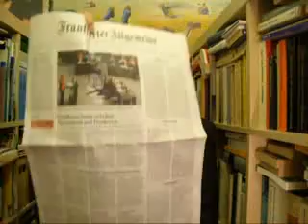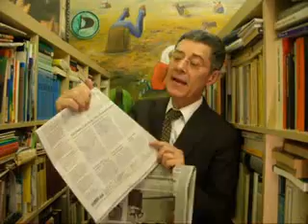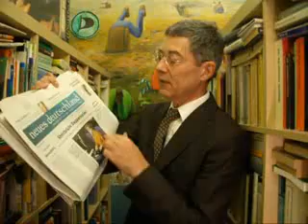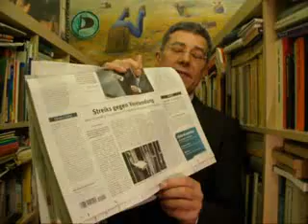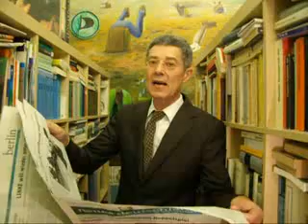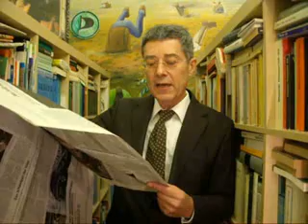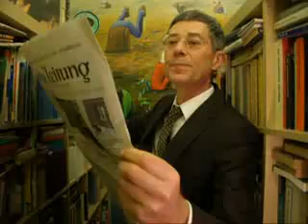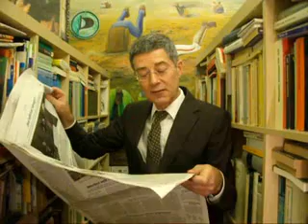StaMoKap vergeigt Asse Atomausstieg in Lichtgeschwindigkeit 2381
StaMoKap vergeigt Asse Atomausstieg in Lichtgeschwindigkeit 2381 -- Presseschau Freitag, 19. Oktober 2012 von Dr. Dietmar Moews als IT-Soziologe und Künstlergelehrter zur Lage - live und ungeschnitten -- in Berlin Globus mit Vorgarten
Piratenthema heute: Kollektiver Atommüll -- die Asse muss geräumt werden. Die Atommüllproduktion läuft ungehindert weiter. Atomminister Peter Altmaier (CDU) ist im Staats-Monopolkapitalismus der Blockparteien, CDU/CSU, SPD, FDP, Grüne, erfolglos.
Frankfurter Allgemeine Zeitung titelt Freitag, 19. Oktober 2012: „Handfester Streit zwischen Deutschland und Frankreich. Merkel und Hollande uneins über Weiterentwicklung der Währungsunion / EU-Gipfel."
Dietmar Moews meint: Hier titelt die FAZ falsch und irreführend. Es geht in der EU-Finanzintegration mit Bankenaufsicht und einem zeitfressenden Meinungsbildungsprozess der Partnerländer einfach langsam. Eine Bankenaufsicht wird gründlich ausgearbeitet, es wurde ein Zeitrahmen beschlossen. EURO-Bonds, wie von Hollande und anderen gewünscht, werden jetzt nicht eingeführt.
Frankfurter Allgemeine Zeitung titelt Freitag, 19. Oktober 2012: „Streitbarer Auftritt im NSU-Untersuchungsausschuss. Staatssekretär: Vorwurf der Vertuschung durch Behörden unhaltbar / Abgeordnete empört.
Dietmar Moews meint: Der Graubereich von Geheimdiensten ist eben grau. Wie ein Parlament, eine Regierung und eine Ministerialbürokratie seine Dienste führt und steuert, ist deren Kunst im Graubereich. Rechtswidrige Machenschaften sind Folge ungeeigneter Personalpolitik bei Geheimdiensten.
Frankfurter Allgemeine Zeitung titelt Freitag, 19. Oktober 2012, Kommentar von Jasper von Altenbockum: „Welches Duell? Wenn der Kampf ums Kanzleramt zwischen Angela Merkel und Peer Steinbrück so gesittet, so lautlos ..."
Dietmar Moews meint: Bezeichnend, dass die StaMoKap-Zeitung FAZ das Ende der Asse und die Notwendigkeit, die Asse leerzuräumen, um dann nicht zu wissen, wohin mit dem Atommüll -- und die deutschen Atomgiftmühlen laufen weiter. Es müssen die vier großen Atomkraftbetreiber den Schaden bezahlen bzw. Betriebsgenehmigungen sind auszusetzen, bis die zeitgemäßen Sicherheitstechniken investiert worden sind.
Süddeutsche Zeitung titelt Freitag, 19. Oktober 2012: „Merkel will Euro-Krisenländern helfen. Kanzlerin schlägt einen Fonds vor, um in klammen Staaten Wachstum und Beschäftigung zu fördern. Beim Brüsseler Gipfel gibt es dennoch Zwist: Paris möchte rasch eine EU-Bankenaufsicht, Berlin nicht."
Süddeutsche Zeitung titelt Freitag, 19. Oktober 2012: „Armutsrisiko für Rentner steigt deutlich. Nie zuvor waren so viele alte Leute auf Grundversorgung angewiesen. Besonders prekär ist die Lage für Erwerbsunfähige."
Süddeutsche Zeitung titelt Freitag, 19. Oktober 2012: „Chinas Wirtschaft schwächelt. Unter dem geringeren Wachstum leidet auch die Weltkonjunktur."
Süddeutsche Zeitung Seite 4, Freitag, 19. Oktober 2012, von Michael Bauchmüller: „Kollektiver Atommüll. Endlagersuche."
Süddeutsche Zeitung Seite 5, Freitag, 19. Oktober 2012: „Opposition zögert bei Endlagersuche. SPD weist neuen Gesetzentwurf des Ministeriums zurück und fordert weitere Gespräche."
neues deutschland titelt Freitag, 19. Oktober 2012: „Soziologie heute. Drei Antworten auf eine alte Frage: Wozu braucht es Gesellschaftsforschung?
neues deutschland titelt Freitag, 19. Oktober 2012: „Steinbrücks Doppelspiel. SPD-Kandidat rechnet mit Merkels Krisenkurs ab / Kanzlerin für neue Hilfsfonds."
neues deutschland titelt Freitag, 19. Oktober 2012: „Lawine der Altersarmut. Immer mehr Rentner sind auf Sozialhilfe angewiesen."
neues deutschland titelt Freitag, 19. Oktober 2012 von Kurt Stenger: „Streiks gegen Verelendung. Neue Proteste in Griechenland / Europaweiter Aktionstag am 14. November"
neues deutschland Seite 6, Freitag, 19. Oktober 2012, von Reimar Paul: „Die Asse ist tot, Gorleben lebt. Untersuchungsausschuss in Niedersachsen beendet Arbeit."